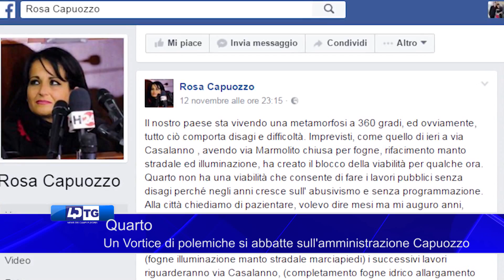Quarto Un Vortice di polemiche si abbatte sull'amministrazione Capuozzo